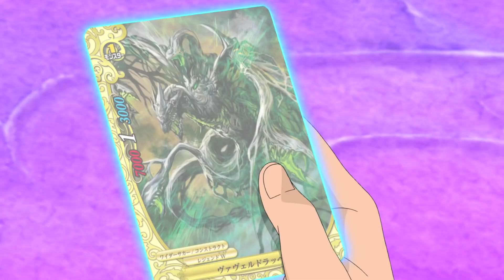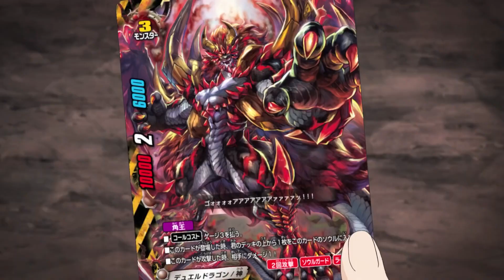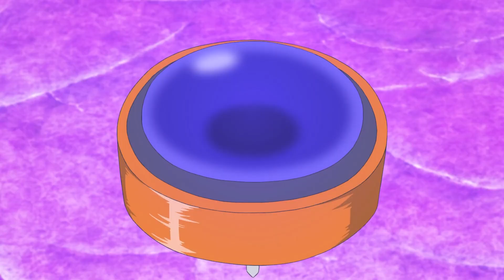Buddyfight AMV Kazane & Mukuro vs Kemura & Captain Answer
I have to say making this video with no copyrights is not easy but the battle is way more Exiting!
Song: It Doesn't Matter SA1 - Russian Cover

Song from Sonic the Hedgehog, Neeta huh?

All Future card Buddyfight AMVs are a little copy righting but no madder the cohost The animations of these AMVs but as long there not as fames as any other They wont get blocked and never will. (I HOPE)

See you Tomorrow Again!(0_-)